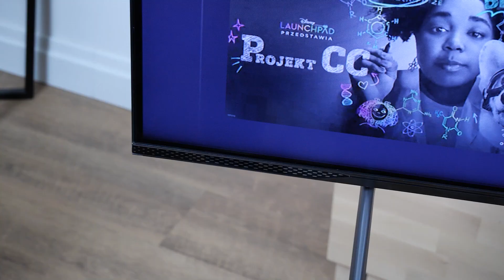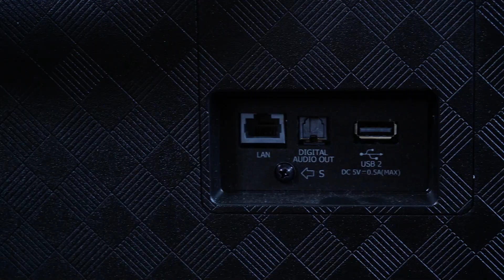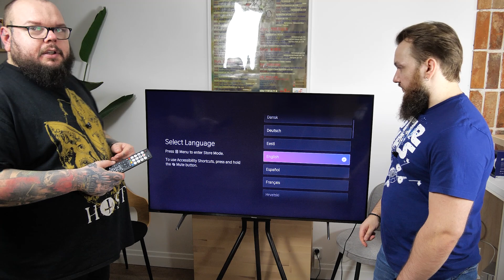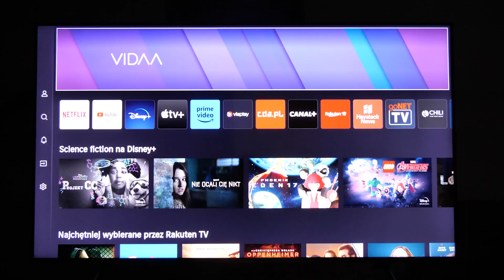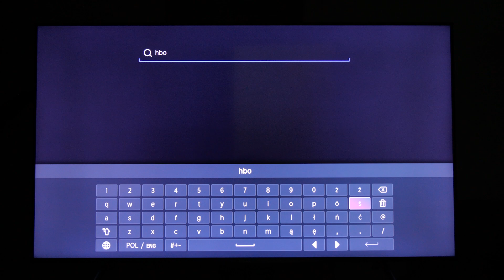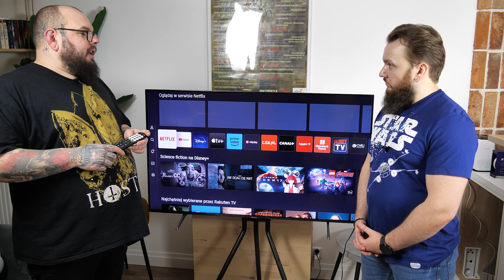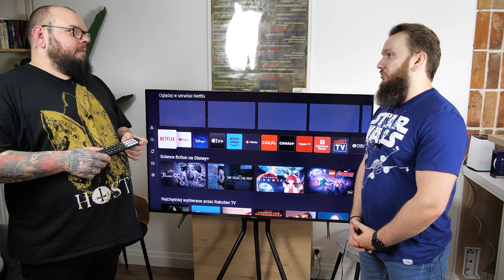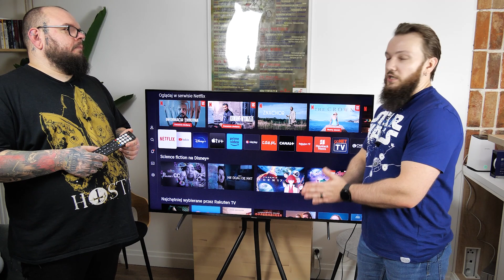HISENSE 55E7KQ PRO - pierwsze wrażenia i konfiguracja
Do naszej redakcji trafił telewizor HISENSE 55E7KQ PRO. Zobacz nasze pierwsze wrażenia oraz wstępną konfigurację urządzenia.

0:00 Wstęp
0:21 Wygląd
3:10 Pierwsze uruchomienie/Konfiguracja
9:46 Podsumowując